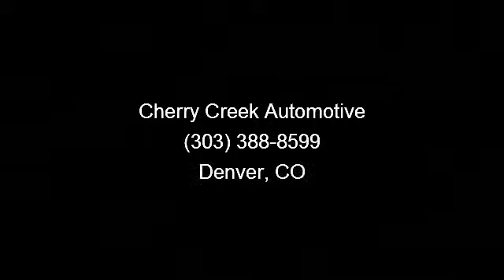2001 Ford F150 Supercrew CAB - Cherry Creek Automotive - De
Improving CAR BUYING One Client at a Time !!!